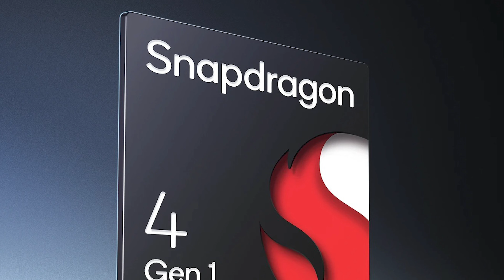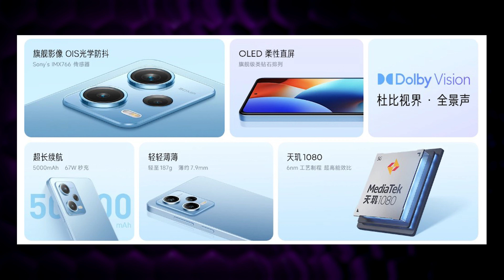NOUVEAU LANCEMENT XIAOMI : REDMI NOTE 12, CHARGE RAPIDE 210W et plus si affinités… MON RÉCAP !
Aujourd'hui Xiaomi a présenté de nouveaux produits : une nouvelle gamme de smartphone Redmi Note 12, Redmi Note 12 Pro et Redmi Note 12 Pro+ dont une édition spéciale. Il y a aussi eu un PC portable assez intéressant. Je vous propose de découvrir mon récap pour tout savoir en moins de 7 minutes !

🎬 Chapitres
0:00 Introduction
0:39 REDMI NOTE 12
4:50 BOOK AIR 13
5:58 Conclusion